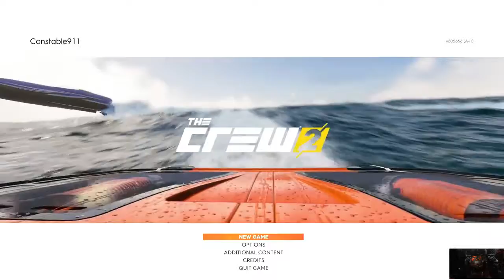The Crew 2: Quest for a Challenger (PT-1)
We start our quest to get a Challenger..